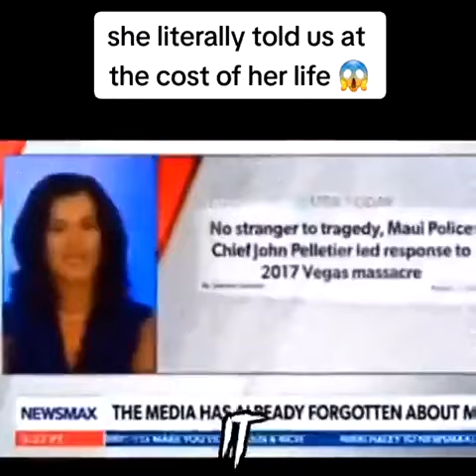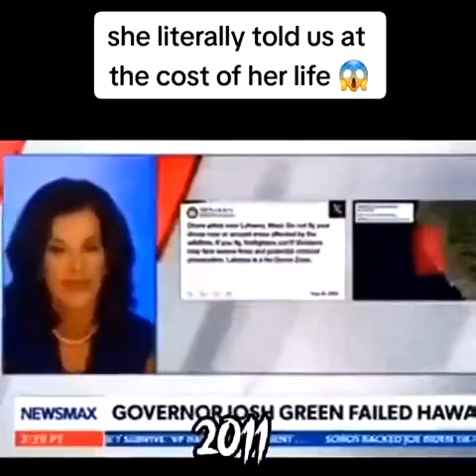Coincidences Vs No Parents🤡